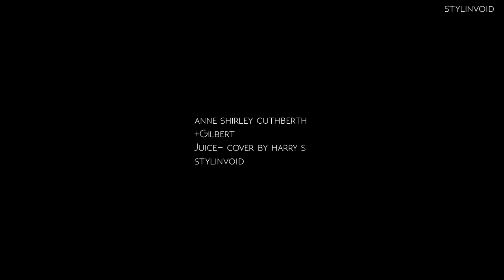blame it on my juice || Anne Shirley - Cuthberth (+Gilbert )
song:  Juice -cover by Harry S.
serie: anne with an E